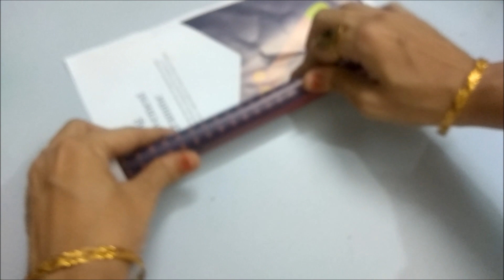Jute Craft Idea| Home Decor Jute Craft| Home Decor Handmade Idea| Jute Rope Home Decor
Beautiful home decor with jute rope & disposal glasses. Making this is very easy if you watch the video till the end.